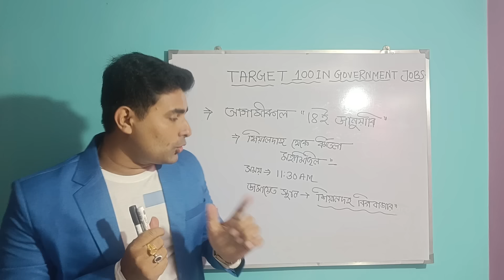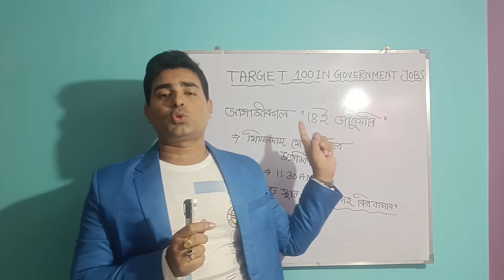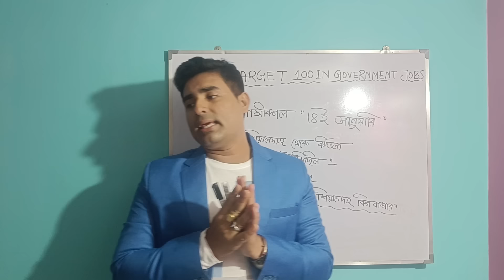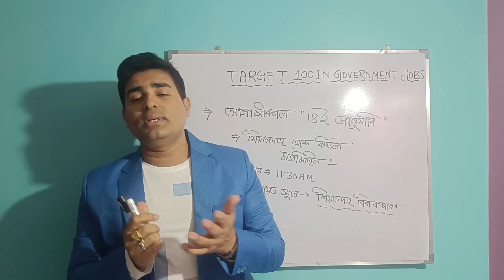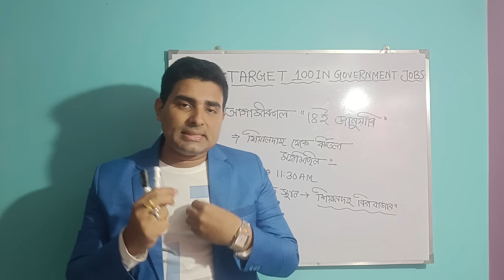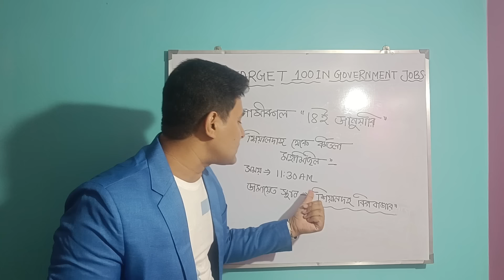WBP আন্দোলনে ১৮ই জানুয়ারি তোমরা আমার সাথে থাকো, সাত দিনের মধ্যে VACANCY আনবো কথা দিলাম 🔥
আজকে ১২ বছরের এই পড়ানোর ক্যারিয়ারে প্রচুর ছাত্র-ছাত্রীকে চাকরি পাইয়ে তার পরিবারের মুখ উজ্জ্বল করিয়েছি, পুনরায় ছাত্রছাত্রীদের জন্য ১৮ই জানুয়ারি আর একবার রাস্তায় নামছি,
তোমাদের ভালোবাসা ও আশীর্বাদ যেন সাথে থাকে 🔥🔥